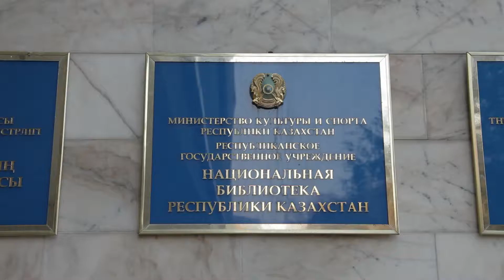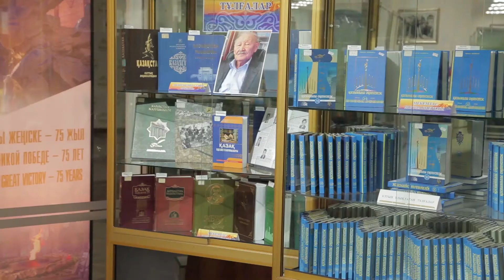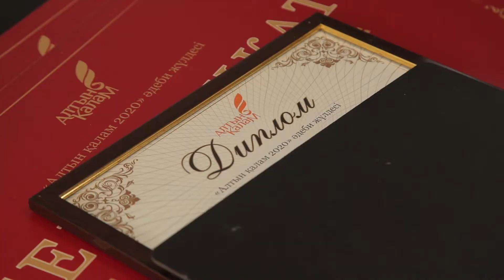Медиарепортаж Алены Шевцовой. Церемония премии "Алтын калам"